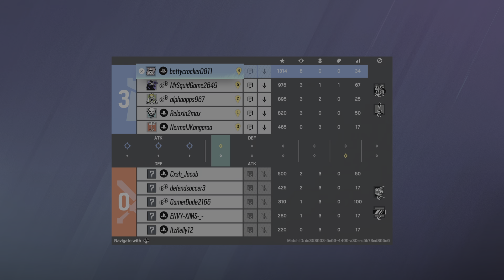Tom Clancy's Rainbow Six Siege_20241016224852